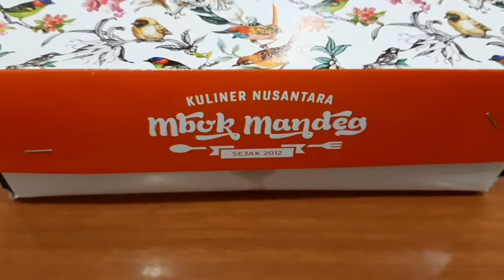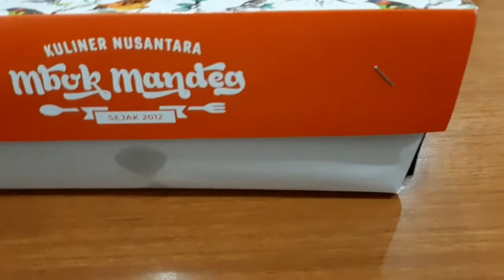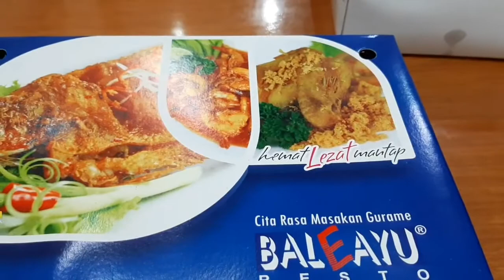Teknik Penyajian Nasi kotak, Menari Perhatian dan Modern